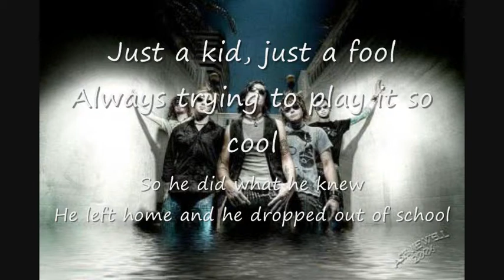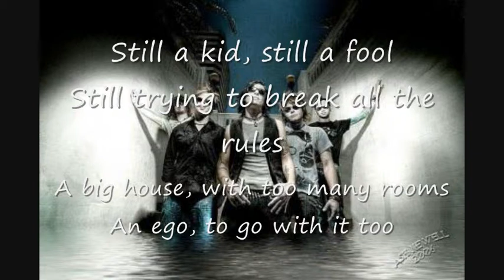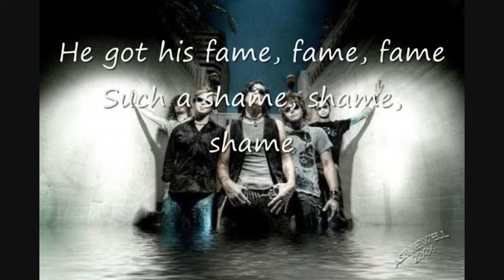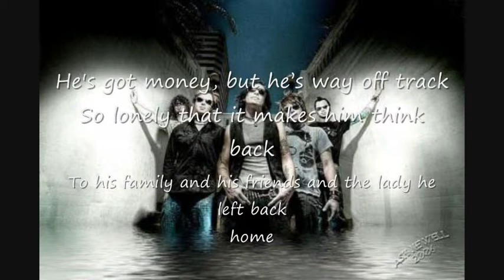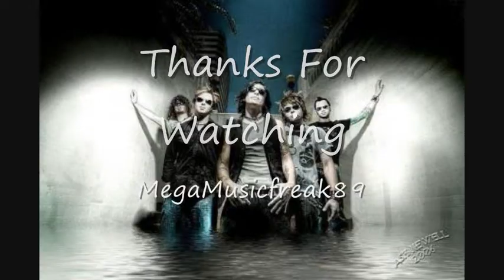Hinder - loaded and alone lyrics